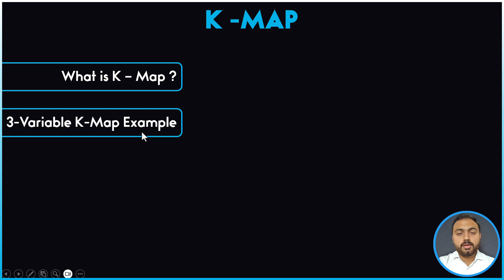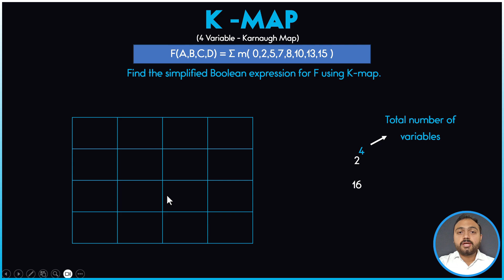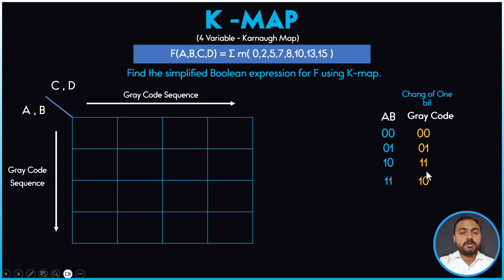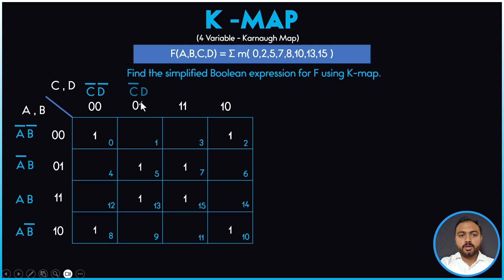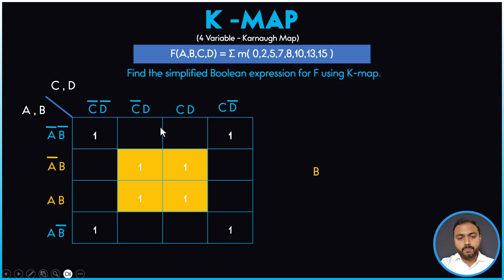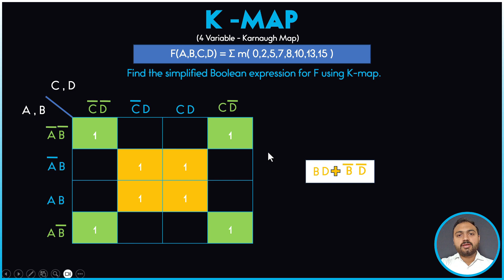4 Variable K map Example in DLD | Explain in Urdu /Hindi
In this video, we will discuss 4 variable k map in DLD example. Understanding 4-variable K-maps is key to minimizing Boolean functions efficiently and creating optimized digital circuits. We'll cover:

What a 4-variable K-map is and its layout
How to plot truth tables onto a 4-variable K-map
Techniques to identify and group adjacent 1's for simplification
Practical examples and step-by-step solutions

This lecture is perfect for Computer Science students looking to strengthen their grasp on logical simplifications in DLD. By the end, you’ll be able to simplify 4-variable Boolean expressions confidently and efficiently.